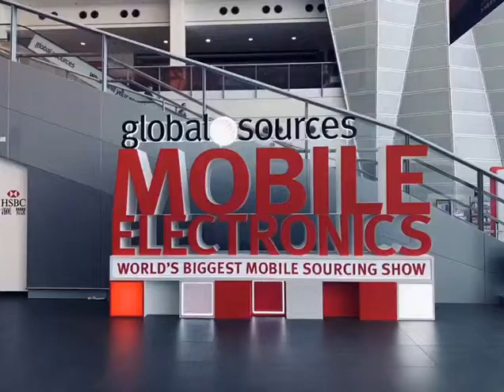in the Fairs (Canton Fair + HK Fair)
Hugecom in the Fairs.
It is very pleased to meeting with you there.